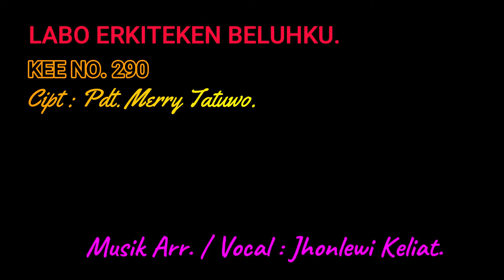KEE 290 - Jhonlewi Keliat. LABO ERKITEKEN BELUHKU.